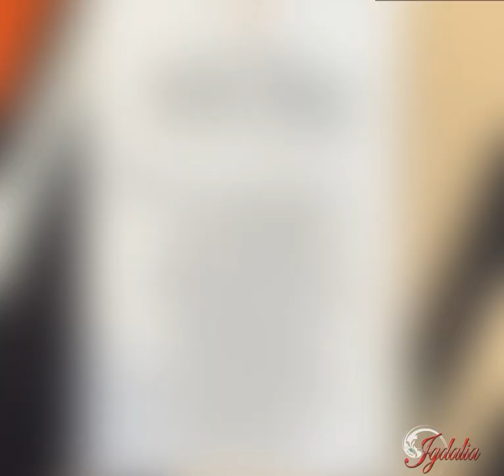Send Off | Arthur “African Assassin” Mpofu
With love remembering you always